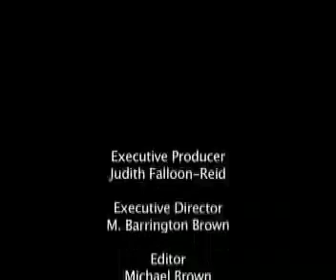LetsTalk About it with Judi - House of Hope 3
Late Night Talk Show on Good News YV. judi